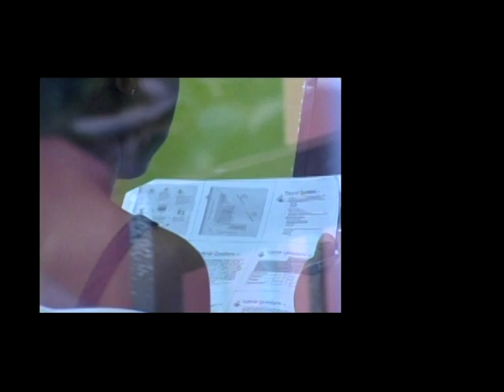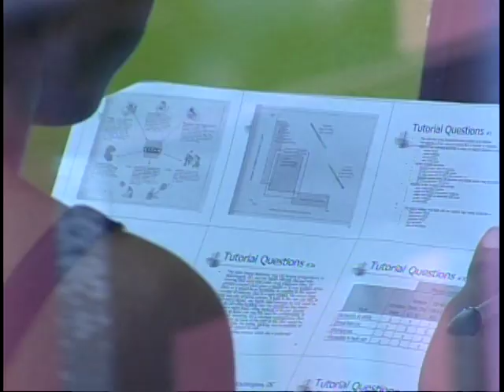CSJP's Scholarship Programme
CSJP assist a number of youth in paying their tuition at high school and tertiary level since 2006. This clip shows the 2010 scholarship awards ceremony for Kingston held at the Jamaica Conference Centre.